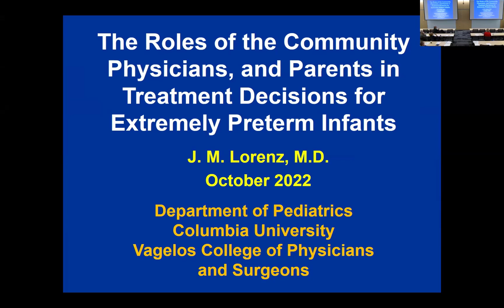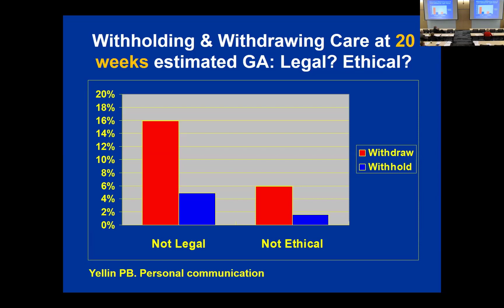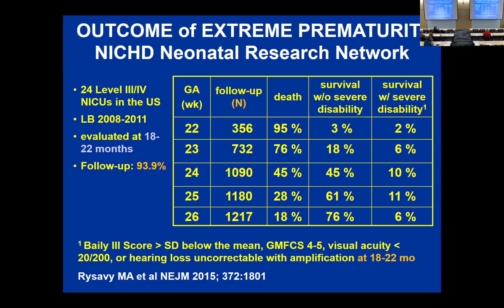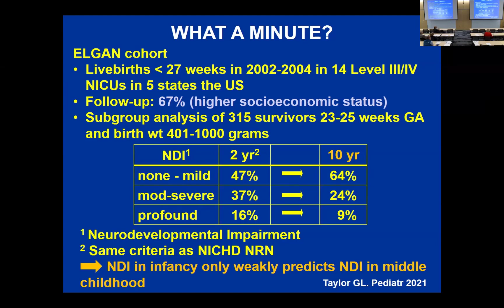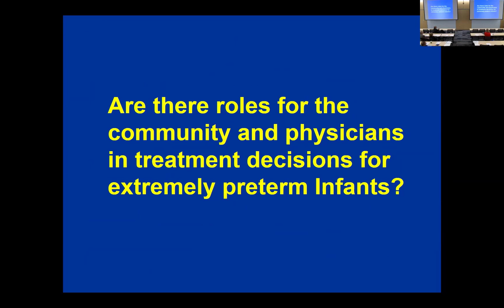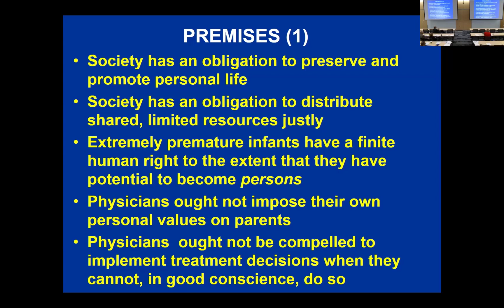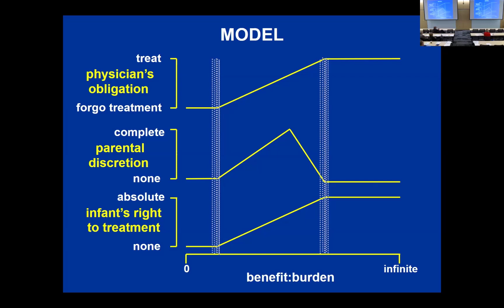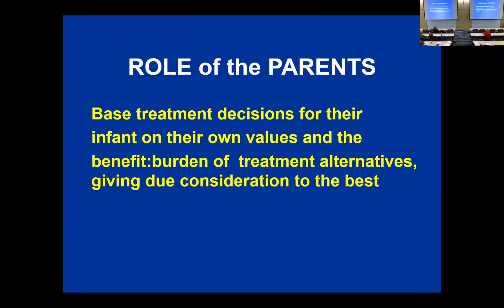John Lorenz: "The roles of the parent, physician, and community in treatment decisions for....”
Paneth symposium - “The roles of the parent, physician, and community in treatment decisions for extremely preterm infants.”